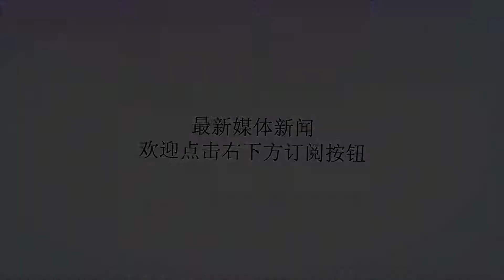死神来了?男子在赌城枪案幸存 却在加州酒吧被枪杀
谢谢！“我的儿子和他的一个朋友在经历拉斯维加斯枪击事件后回家了。但是他昨晚没有回家。”奥尔法诺斯的母亲充满悲伤和愤怒地说道。她表示希望枪支管制，希望美国国会通过枪支管制法案，“这样就没有其他人的孩子回不了家了”。据美国哥伦比亚广播公司(CBS)9日报道说，奥尔法诺斯是一名美国海军老兵，留着浓密的胡子，面带轻松的微笑。在他社交媒体的页面上，还有一些表现爱国情怀的照片和纪念911事件的照片。当地时间7日晚11时20分左右，枪手伊恩·戴维·朗持一把配备了超长弹匣的手枪进入加利福尼亚州文图拉县绍森欧克斯市一家酒吧，酒吧内当时正在举行“大学之夜”主题活动，在场数百人中很多是附近大学的学生。朗进入酒吧后首先朝一名警卫人员开枪，然后朝人群射击。事件造成包括枪手和1名警官在内的13人死亡。据CBS介绍，另有几名经历了拉斯维加斯暴动的幸存者这次在加州酒吧枪击案中再次幸免。近年来，美国枪击事件频发。2017年10月1日，一名枪手在拉斯维加斯扫射参加音乐会的人群，致使58人丧生、500余人受伤。今年10月27日，匹兹堡一座犹太教堂发生枪击事件，导致11人死亡、6人受伤。据美国民间机构“枪支暴力档案”统计，截至11月8日，今年全美已发生48966起枪击事件，导致12478人死亡。